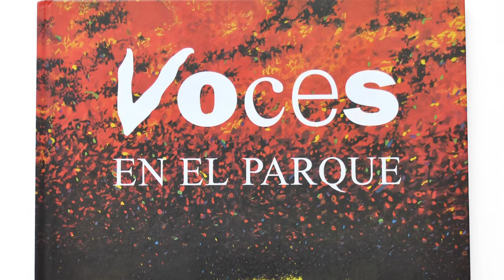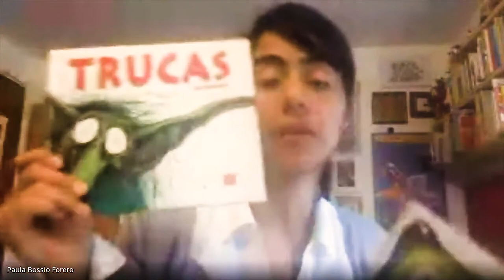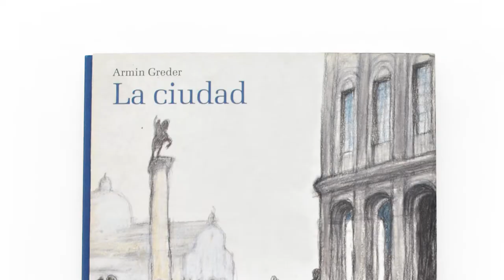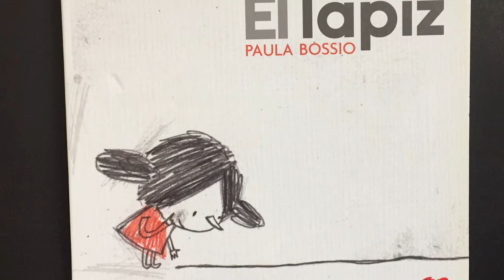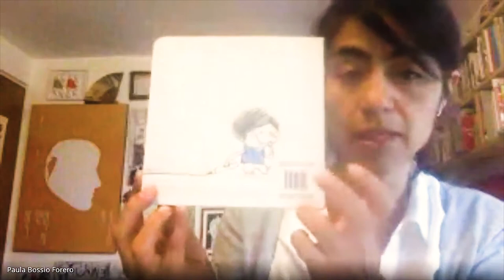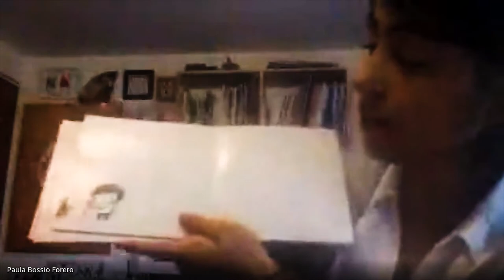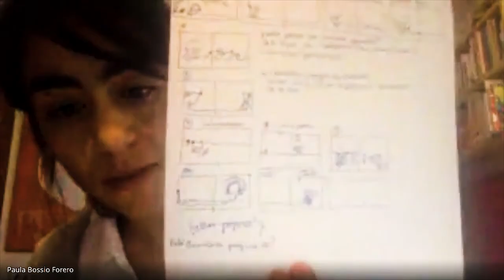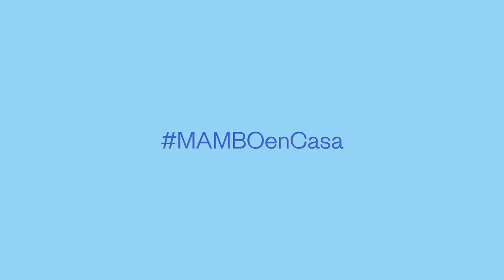En Casa de Paula Bossio. Escritora e ilustradora. Tienda MAMBO.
¡En casa 🏠 de Paula Bossio! 🙋🏻La escritora e ilustradora de libros📚.

Creamos este espacio -para toda la familia 👨‍👨‍👧‍👦👨‍👩‍👧👪- donde podrán conocer la historia de Paula, su trayectoria y su inspiración. Además tendremos nuestra lectura en vivo y la muestra de su proceso creativo.

Para esta ocasión, nos presentará su libro, 📙‘El lápiz’ (2011)🌈📖, un homenaje al juego, al dibujo y sus posibilidades infinitas, donde cada página guarda una sorpresa para el lector.

Conoce a Paula Bossio. 👉🏽 Es diseñadora gráfica, ilustradora y autora. Ha trabajado como autora e ilustradora en editoriales como Penguin Random House, Pigeonhole Books, Fondo de Cultura Económica, Alfaguara, GatoMalo, entre otras.

También ha sido docente de ilustración en varias universidades del país, en las facultades de Diseño Gráfico de la Universidad Jorge Tadeo Lozano, de la Fundación Universitaria del Área Andina y la Universidad Santo Tomás.

Picnic de Palabras